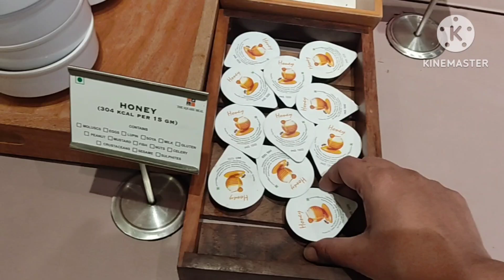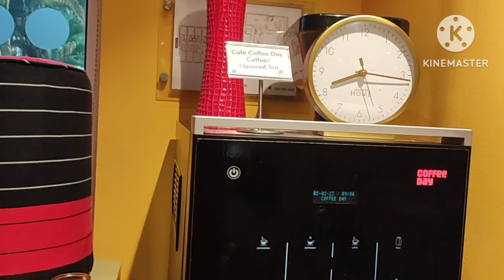GINGER RESTAURANT|South & North Indian BREAKFAST|ಎಷ್ಟೇ ತಿಂದರೂ FREE| NO COST|IRCTC Vistadome PACKAGE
Hi
  This is Ginger Restaurant, Breakfast Details,
Ginger Restaurant, Mangalore Complimentary breakfast combo review.
IRCTC Vistadome PACKAGE, accomodation food review.

Irctc Kateel Dharmasthala kukke package trip:-
Vlog:-